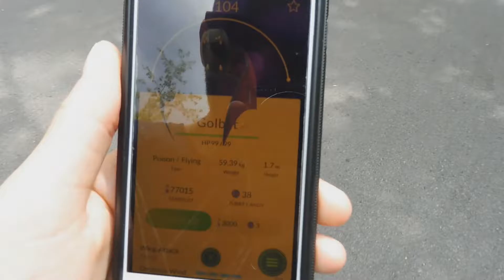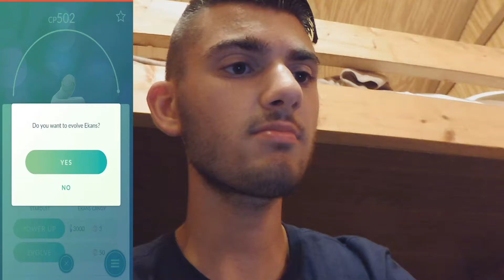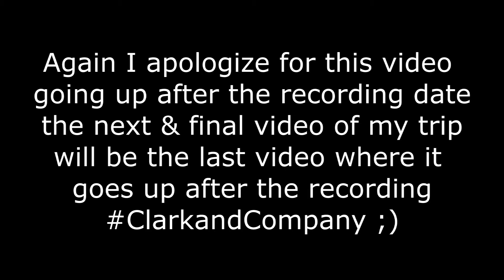Pokemon Heaven | My Highest Wild CP Catch? Plus Some Epic Fails